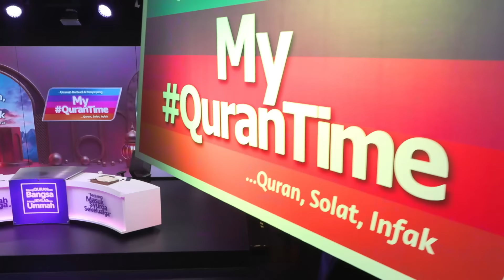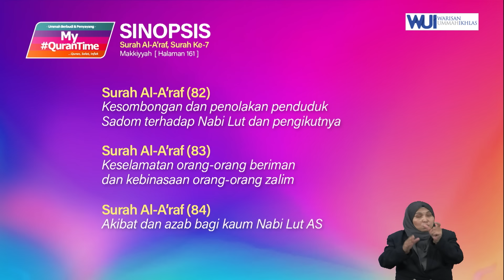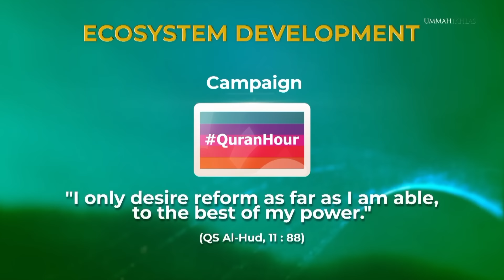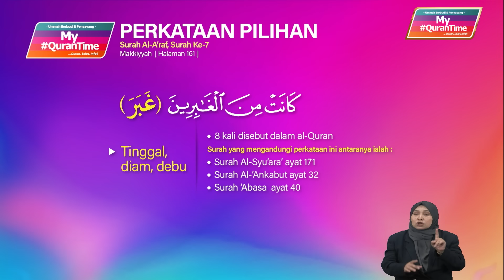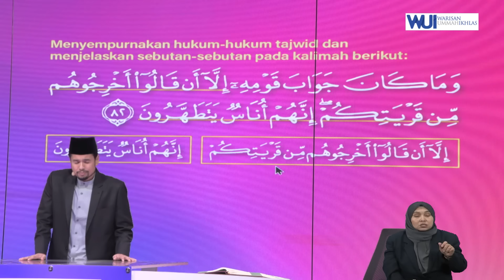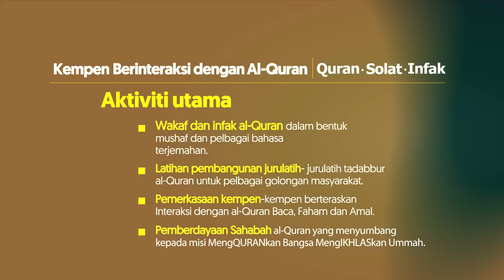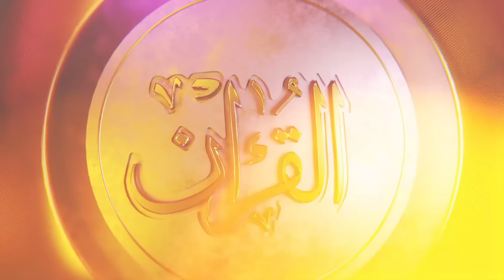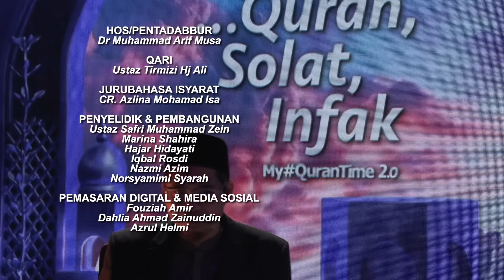Episod 558 My QuranTime 2.0 Ahad 23 Jun 2024 Surah Al-A'raf (7:82-84) Halaman 161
Antara perkara penting yang dapat kita ambil dari Surah Al-A'raf ayat 82-84 halaman 161 ini adalah:
* Kesombongan dan penolakan penduduk Sadom terhadap Nabi Lut dan pengikutnya (82)
* Keselamatan orang-orang beriman dan kebinasaan orang-orang zalim (83)
* Akibat dan azab bagi kaum Nabi Lut AS (84)

Tindakan yang boleh dilaksanakan daripada ayat 82-84 halaman 161:
* Berbaik sangka terhadap orang lain dan tidak menyangka diri paling suci (82)
* Menjaga tali persaudaraan dengan keimanan dan syariat agama Islam (83)
* Ambil ibrah dan tidak ulangi perbuatan buruk kaum Nabi Lut AS (84)

My QuranTime
World